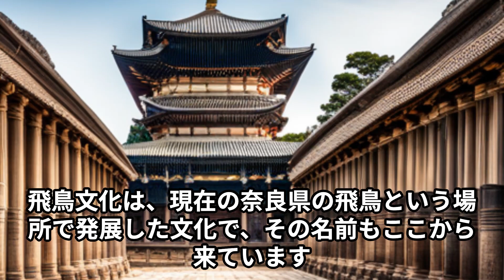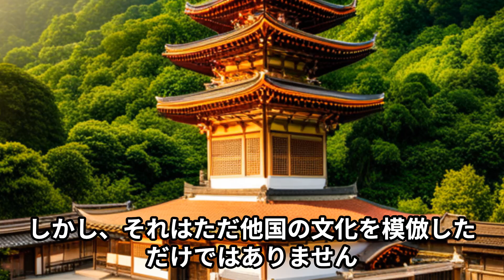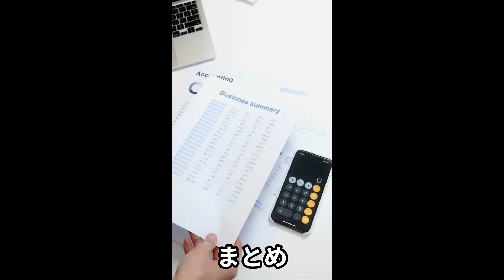【歴史解説】飛鳥文化の輝き：日本初の仏教文化の魅力と影響